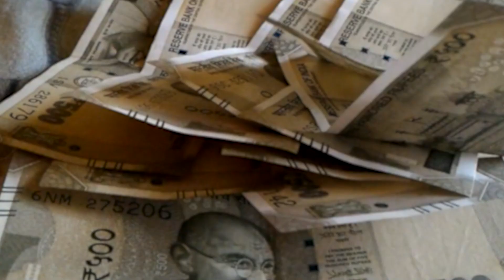छपरा में निगरानी विभाग की करवाई, शिवकुमार पासवान को घुस लेते रंगे हाथ किया गिरफ्तार